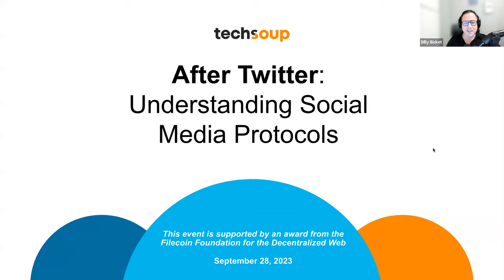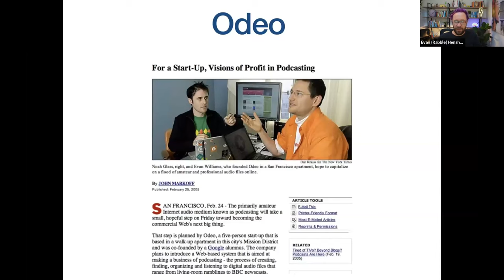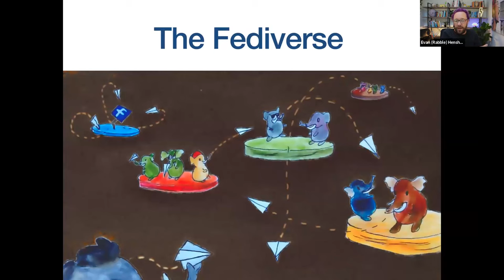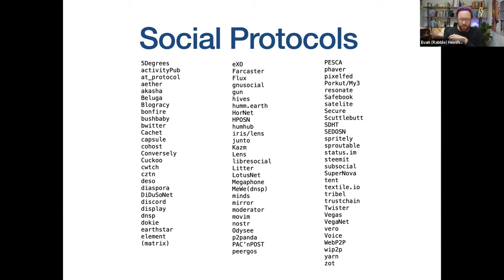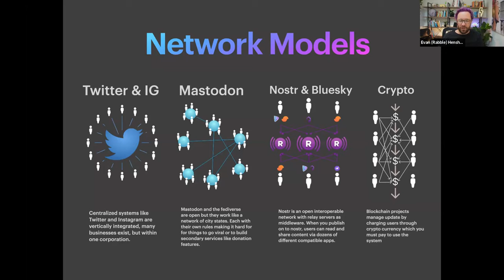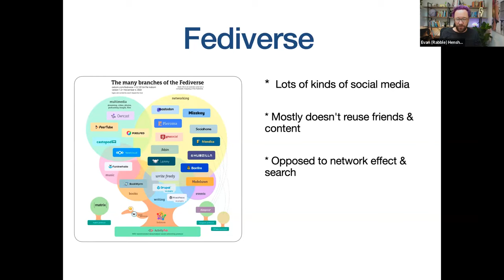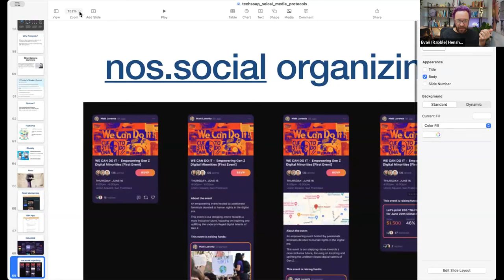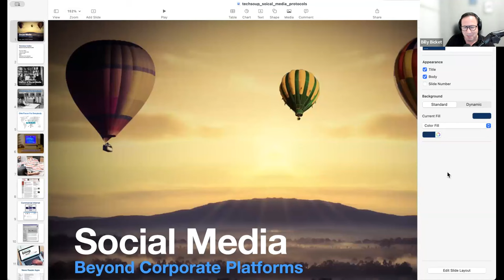After Twitter: Understanding Social Media Protocols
Hosted by TechSoup on September 28, 2023.

In an age where social media giants face increasing scrutiny, we'll delve into the reasons behind the growing search for alternative platforms and the intriguing trends that are emerging from this shift.

Explore the ever-evolving landscape of post-Twitter social media and discover the allure of alternative platforms and the emerging trends driving this shift. Evan Henshaw-Plath, one of the first developers of Twitter, will compare platforms like Activity Pub/Mastodon, Nostr, Threads, and more, while discussing the importance of decentralization for nonprofits. Join us to gain valuable insights into the future of online communication and interaction.

This event is supported by an award from the Filecoin Foundation for the Decentralized Web.

Public Good App House is a project of Caravan Studios, a division of TechSoup.